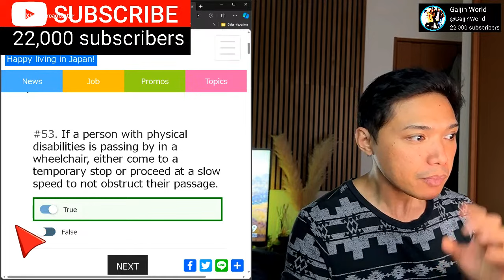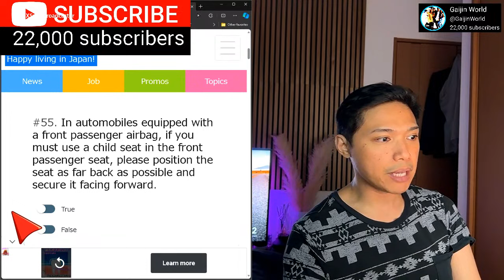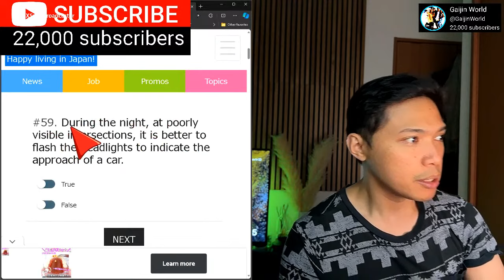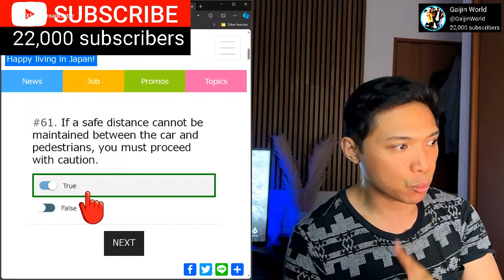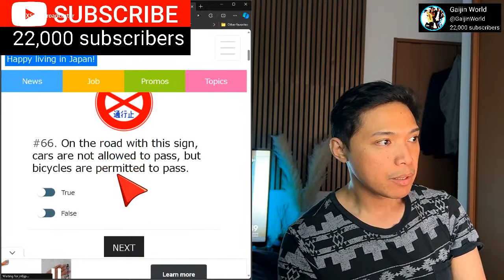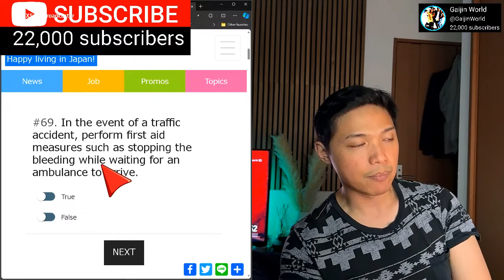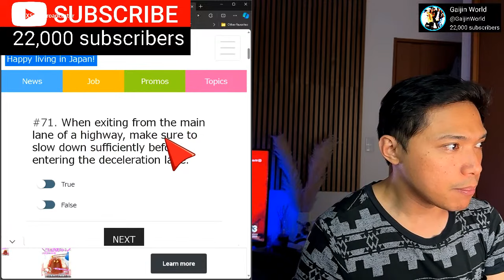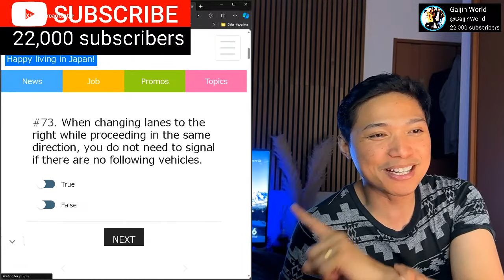PART 4! HONMEN DRIVING TEST IN JAPAN 2023 ENGLISH QUESTIONS AND ANSWERS AND KARIMEN EXAMS (TAGALOG)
HONMEN DRIVING TEST IN JAPAN 2023 ENGLISH QUESTIONS AND ANSWERS, KARIMEN AND MOPED EXAMS (TAGALOG)